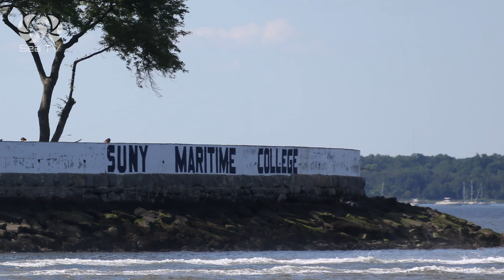Our Sailing Adventure into New York & the est river | SeaTV sailing channel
This video is about our exciting Sailing adventure into New York & the est river

Share Sea Love! and keep it clean… sailing tv sailing week